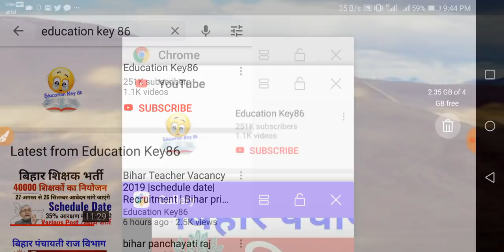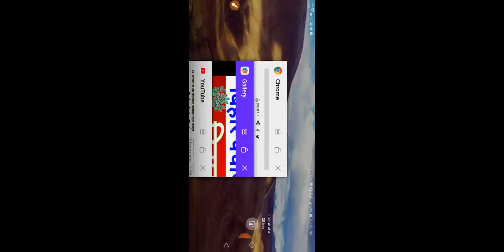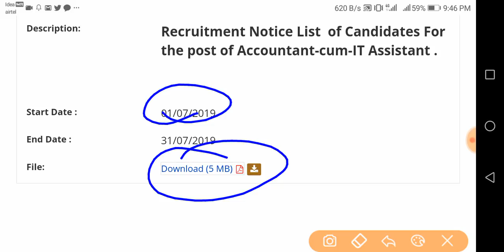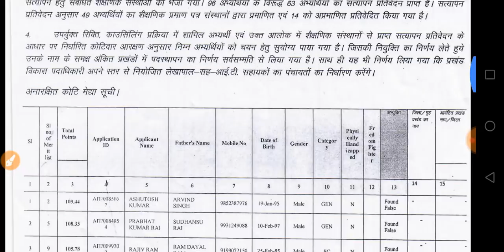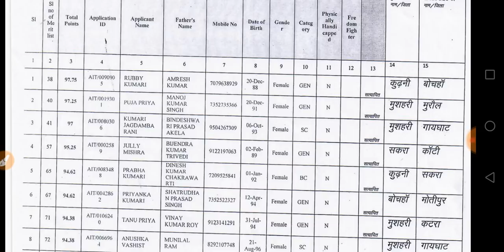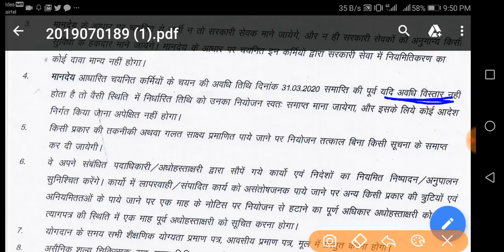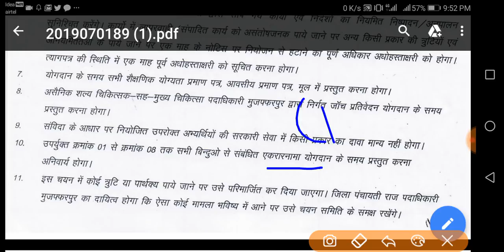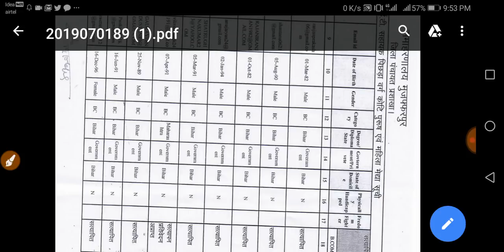Bihar Prd vacancy|bihar prd muzaffarpur merit list |bihar lekhpal vacancy 2019|bihar prd latest news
bihar prd muzaffarpur joining date

panchayati raj department joining list

panchayati raj department bihar

block job in bihar 2019

bihar panchayati raj accountant cum it assistant

bihar prd latest news today

bihar panchayati raj merit list

bihar panchayati raj recruitment 2019

bihar prd muzaffarpur merit list

1.

2.

4. Beltron Bihar 2019 (Computer Quiz video)

5. History (NTPC | RRB JE 2019 |SSC Exam 2019 | Bihar Exam| UP Exam 2019 video Link)

6.Geography (NTPC | RRB JE 2019 |SSC Exam 2019 | Bihar Exam| UP Exam 2019 video Link)

7. Polity (NTPC | RRB JE 2019 |SSC Exam 2019 | Bihar Exam| UP Exam 2019 video Link)

8. March 2019 current affairs 2019 video

9. February 2019 Current Affairs 2019 video

10. January 2019 Current Affairs video

11. Static GK 2018-19( All Exam)